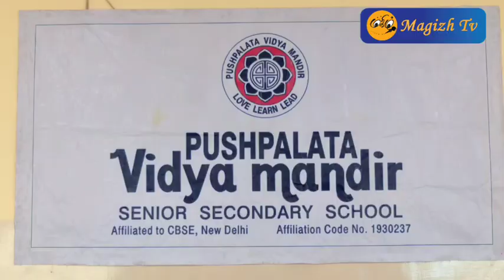நெல்லை பள்ளி மாணவர் அகில இந்திய தரவரிசையில் முதலிடம் பெற்று சாதனை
2024 ஜனவரியில் தேசிய முகமைத் தேர்வு நிறுவனம் நடத்திய ஜே.இ.இ முதன்மைத் தேர்வில் 11 இலட்சம் மாணவர்கள் தேர்வு எழுதினர். 70048 மாணவர்கள் தேர்ச்சி பெற்றனர்.இம்மாணவர்களுள் அகில இந்திய தரவரிசையில் (300/300) முதல் இடம் பெற்ற 23 மாணவர்களுள் ஒருவராகச் சாதனை புரிந்து தமிழ்நாட்டைச் சேர்ந்த ஒரே மாணவர் பாளை புஷ்பலதா வித்யா மந்திர் மேல்நிலைப் பள்ளி மாணவர் அகில இந்திய தரவரிசையில் முதலிடம் பெற்று சாதனை